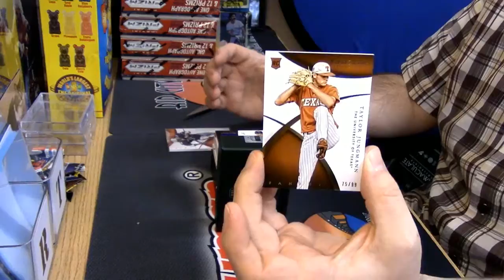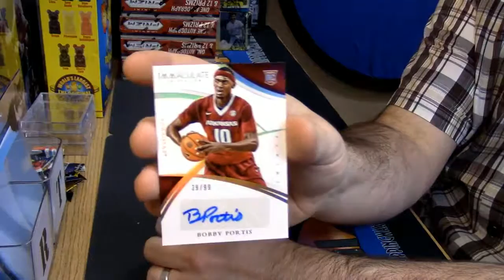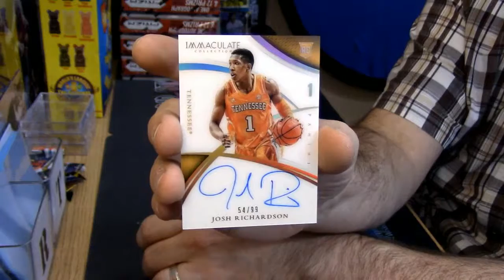Mystery Box Opening